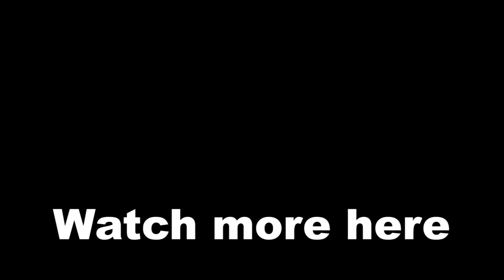Johnny Cage Gives You A Guided Tour of his Mansion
This video was made thanks to Ermaccer's free camera mod.

I hope you enjoy the tour!

cheers! :)